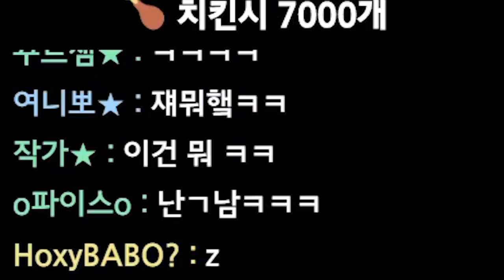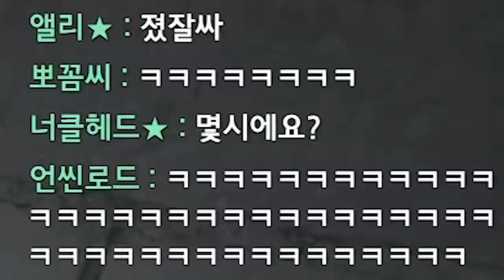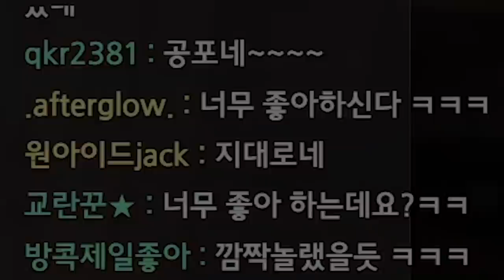받아라 인성질!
* BGM
Track : 갑자기 멍때리기, 스파이, 꾸러기 표정